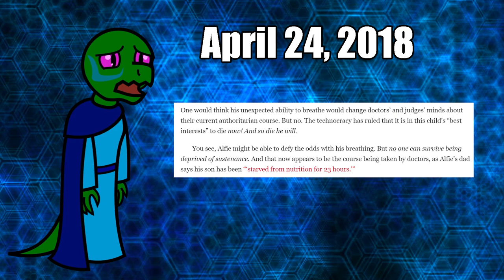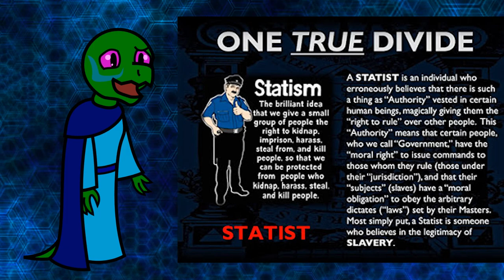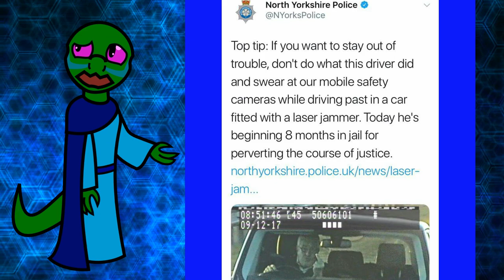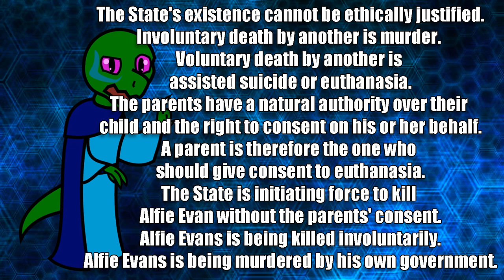Alfie Evans being Murdered by the Government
Donate to this page (The website is down for unknown reasons)

Fox News: Alfie Evans Family Can't Transport to Italy